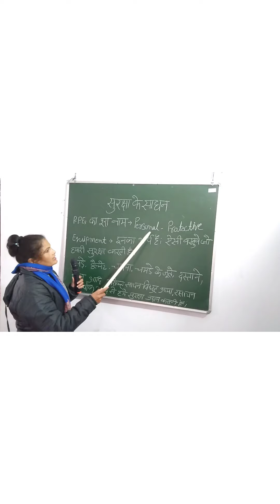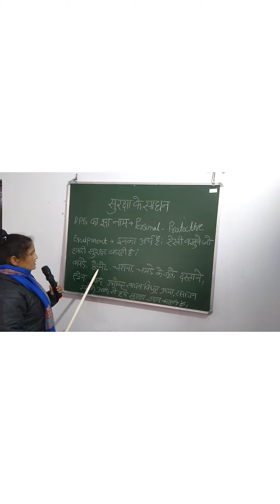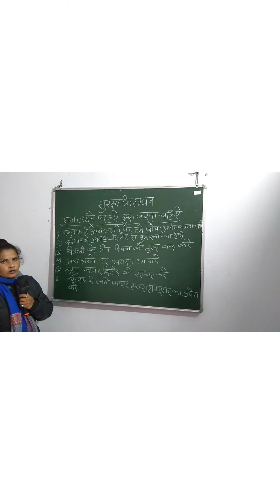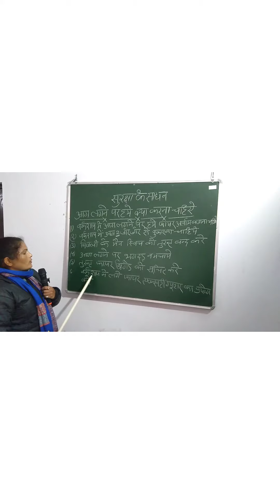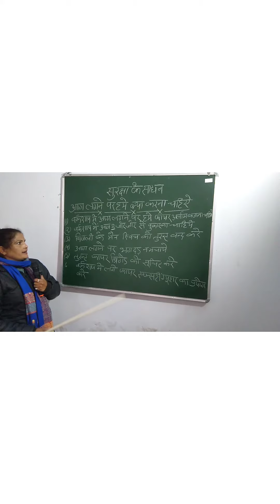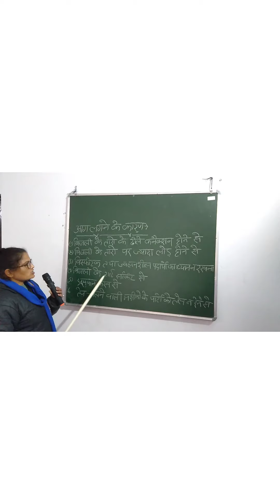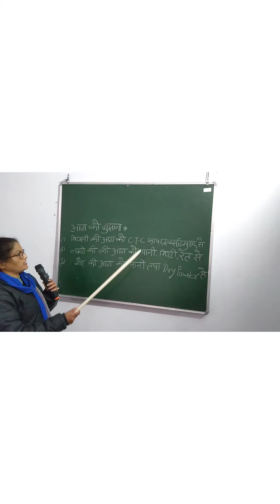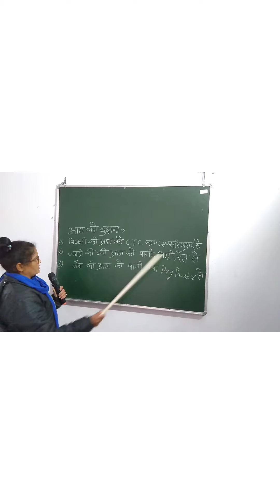fitter thoery -1st year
Safety part -2